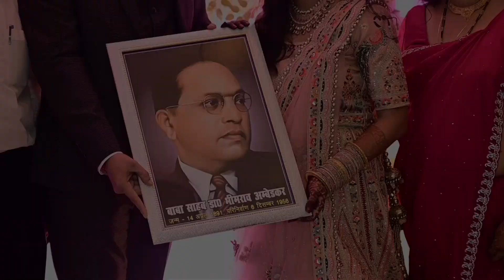SHIRISH & ARCHANA RINGCEREMANY 2022